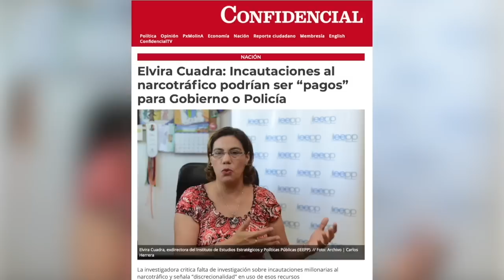El general Avilés, la venta de patio, y el Ejército de Daniel Ortega, en La Última Mirada News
La sátira de las noticias en La Última Mirada News.